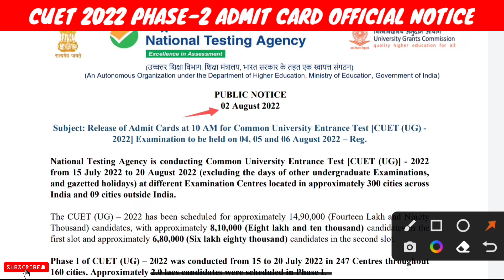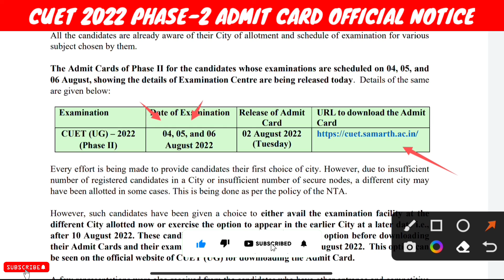CUET Phase-2 Admit Card Released | CUET 2022 Admit Card | CUET Latest News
cuet 2022 notice,
cuet ug admit card,
cuet big update

➡️ Important Books :-

Logical reasoning
Quantitative aptitude
Verbal & non verbal reasoning
➡️ My Mike